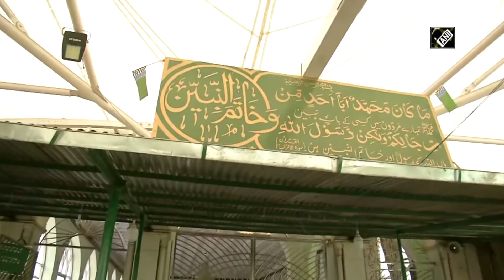J&K LG Manoj Sinha visits Dargah Hazratbal in Srinagar ahead of Eid-al-Adha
Srinagar (J&K) July 07 (ANI): Jammu and Kashmir Lieutenant Governor Manoj Sinha visited Dargah Hazratbal in Srinagar ahead of Eid. Sinha also paid obeisance at the shrine and offered prayers there. Eid-al-Adha will be celebrated on July 10 across India.(HR)